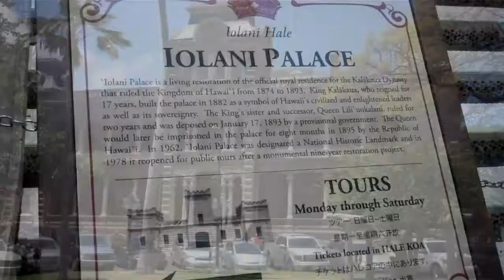Iolani Palace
Located downtown Honolulu. Best watched in HD full screen. Photographed on Oahu, City and County of Honolulu. State of Hawaii. Mahalo for watching!  :-)